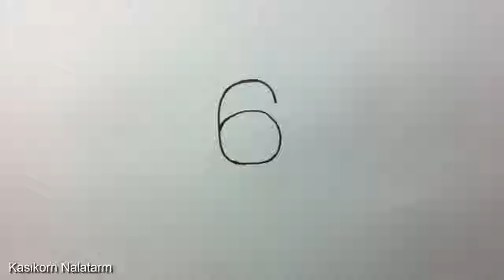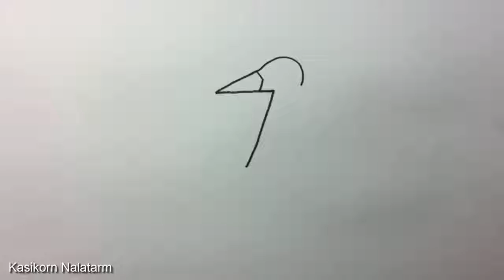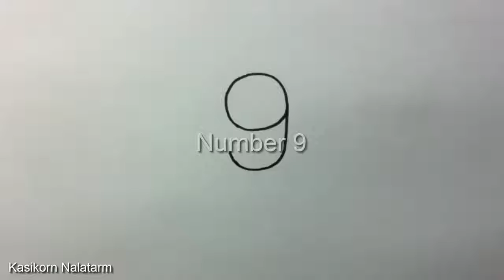How to turn Numbers 6 to 9 into the cartoon birds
Want to know how to turn numbers 6 to 9 into the cartoon birds

KIDSTOONS channel is to educate children through entertainment.
*Learn to Draw*, *Learn to Colour*, *Learn Paper Art/Origami*, *Learn Clay Modelling*, *Enhance Enthusiasm*, and LOTS OF ENTERTAINMENT too

Original Credit for this video: Kasikorn Nalatarm